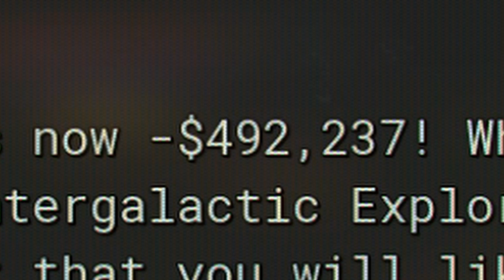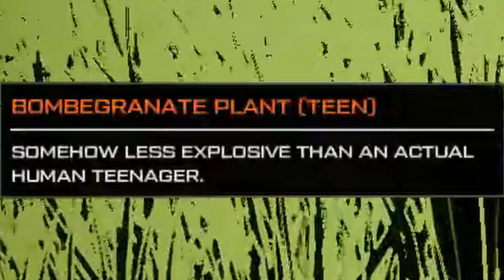Journey to the Savage Planet (Funny Moments) #1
I try out Journey to the Savage Planet, which is an exploration game similar to Subnautica (on land) with Borderlands-style humor. I'm enjoying the game so far.